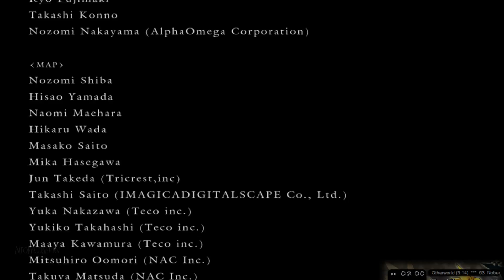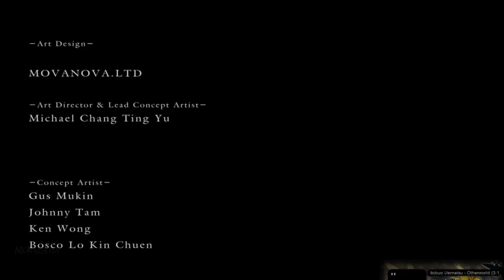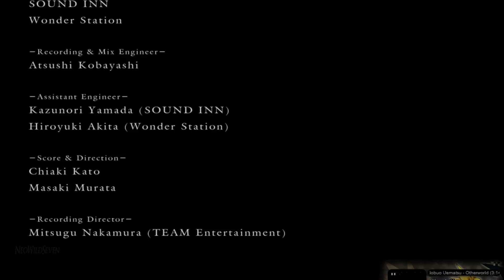DARK SOULS - 19 - Gwin y Todos sus Caballeros | Auto Gravelorded + Mod Agresividad | HD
►► Disponible en 1080p HD  ツ ◄◄
Playthrough del Dark Souls en nueva partida utilizando los mods de auto gravelord que añade enemigos fantasmas rojos en la partida y el mod de agresividad que hara que todos los enemigos de la zona carguen contra ti en cuento accedas a ella.

Aqui los mods por si los quereis probar  =)
Self Gravelorded + Aggresion Mod

Si entendeis ingles no os perdais esta playthrough, dos de los mejores jugadores del Dark Souls jugando esto mismo en Cooperativo, pero en NG+7 y con el nivel limitado al tipico de PVP (sobre 140 creo recordar)
►► ¿QUIERES MAS DARK SOULS? ◄◄